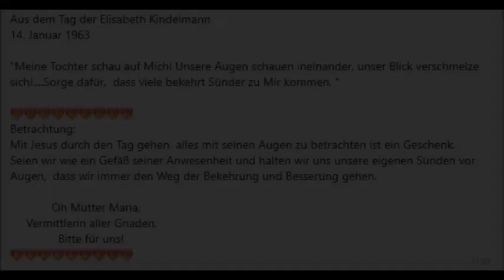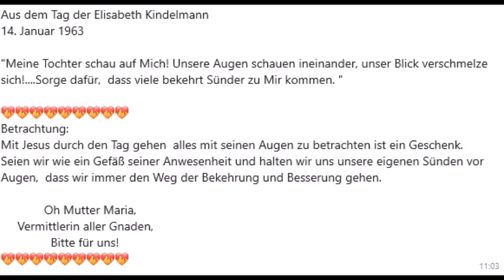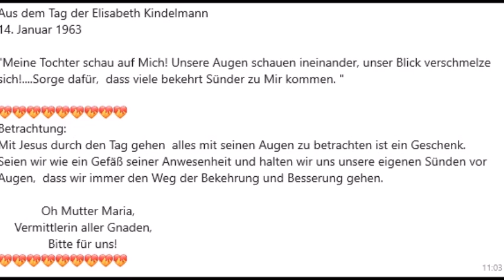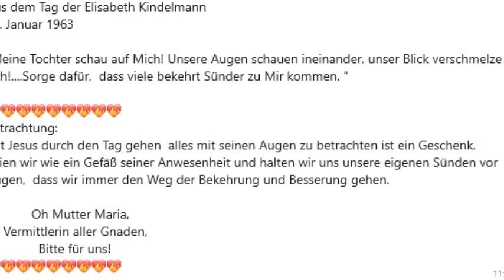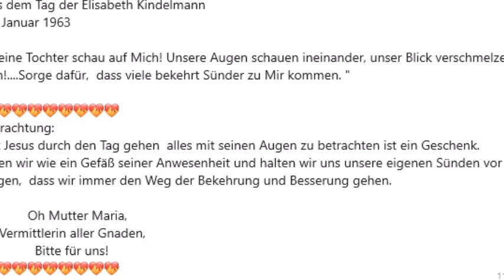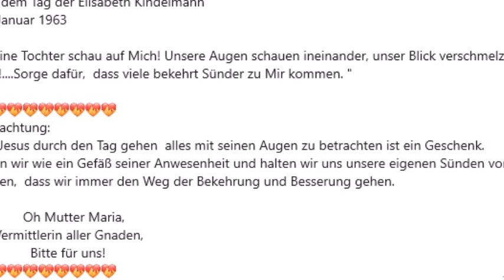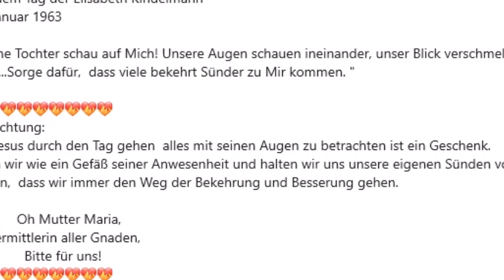14. Januar 1963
Aus dem Tag der Elisabeth Kindelmann
14. Januar 1963

"Meine Tochter schau auf Mich! Unsere Augen schauen ineinander, unser Blick verschmelze sich!. Sorge dafür, dass viele bekehrt Sünder zu Mir kommen. "

Betrachtung:
Mit Jesus durch den Tag gehen  alles mit seinen Augen zu betrachten ist ein Geschenk. Seien wir wie ein Gefäß seiner Anwesenheit und halten wir uns unsere eigenen Sünden vor Augen,  dass wir immer den Weg der Bekehrung und Besserung gehen.

             Oh Mutter Maria,
     Vermittlerin aller Gnaden,
               Bitte für uns!